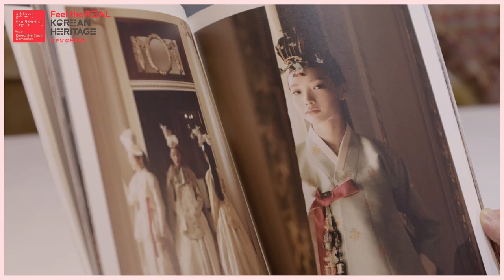(ENG CC) [코리아인패션] 한복(Hanbok)으로 한국(Korea)을 알리다, 디자이너 차이김영진 인터뷰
진짜 한복(메이드 인 코리아)으로 한국의 미 알리는
프로젝트 '코리아 인 패션'

‘코리아 인 패션(KIF)’은 과거와 현재를 이어온 궁궐의 아름다운 전경에
한복 고유의 멋을 새로운 시각으로 담아낸 패션 필름과 화보로 구성됐어요.
이번 프로젝트에는 드라마 '미스터 션샤인', 영화 '해어화'의 의상을 담당했던
김영진 한복 디자이너가 패션 디렉터로 참여했습니다.

김영진 디자이너에게 한복에 대한 이야기를 들어봤습니다.

Korea in Fashion, a project to promote Korean beauty with authentic hanbok (Made in Korea)

"Korea in Fashion (KIF)" consists of fashion films and pictorials that capture the unique beauty of hanbok in a beautiful panorama of the palace that has continued the past and present.

Kim Young-jin(Tchai Kim), a hanbok designer who was in charge of costumes for the drama 'Mr. Sunshine' and the movie 'Love,lies' participated in the project as a fashion director.

Let's hear about Hanbok from designer Tchai Kim.